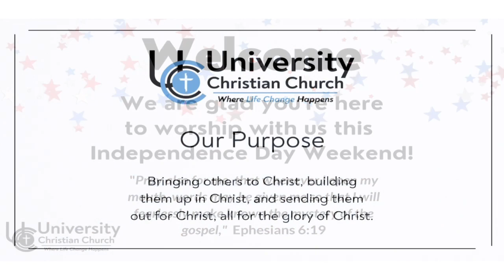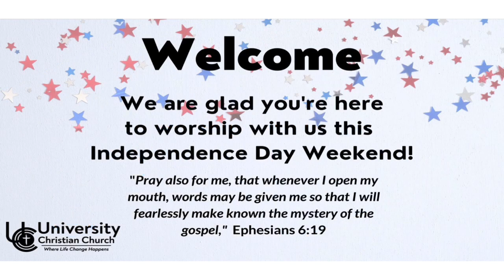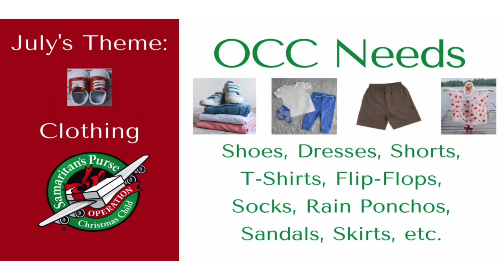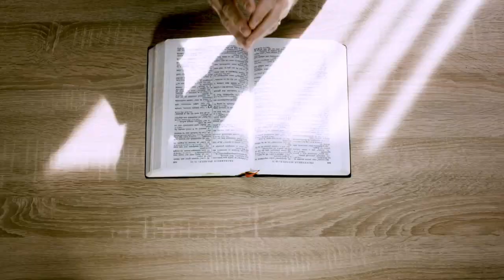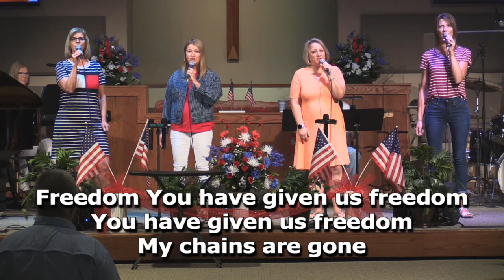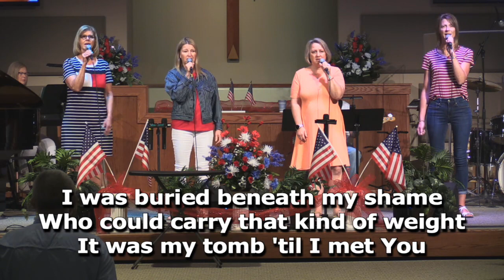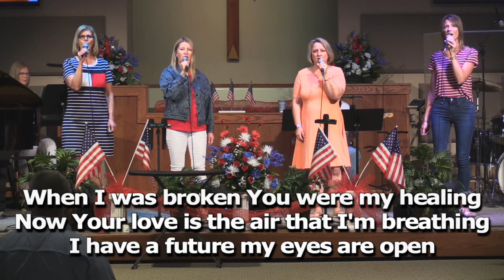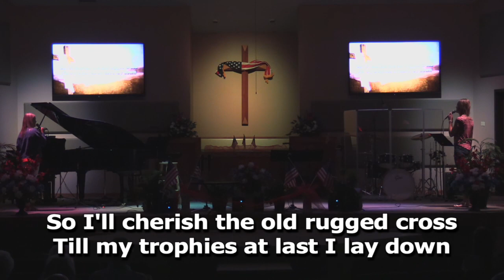Sunday Worship//Resist Temptation//07-02-2023//Michael McDonough